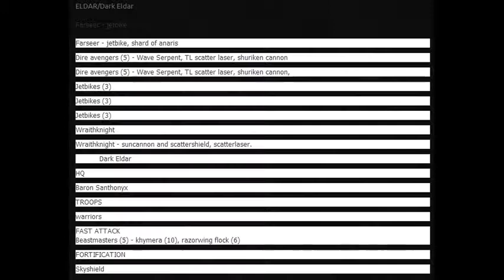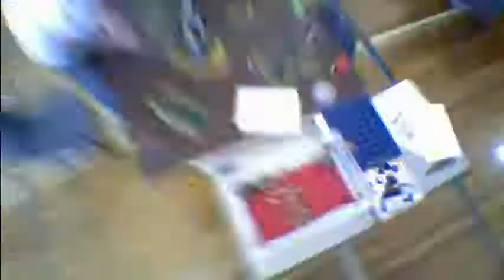Tyranids vs Eldar & Dark eldar (1850 points), Game 1 -- Titans of war -Timelapse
Game 1 of Titans of war, 2014 tournament